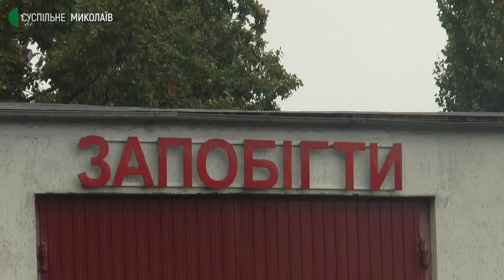Рятувальник з Миколаєва допомагає відновлювати зруйновані обстрілами будинки у Донецькій області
Рятувальник В’ячеслав Турленко з миколаївської аварійно-рятувальної частини – один з тих, хто їздить на схід України на відновлювальні роботи. Разом з іншими бійцями ДСНС ремонтували хатини та господарчі приміщення жителів Донецької області.